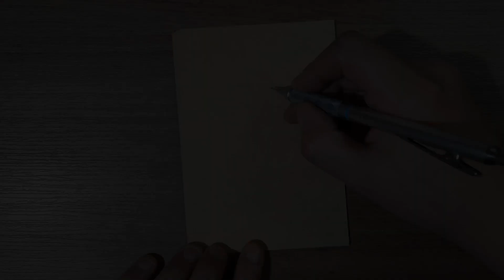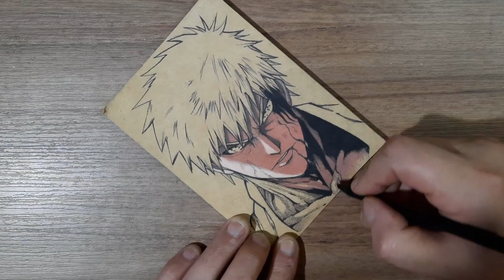Drawing Ichigo Kurosaki Bleach